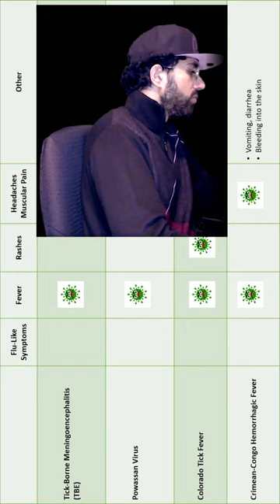This Disease Sounds SCARY AF 😱